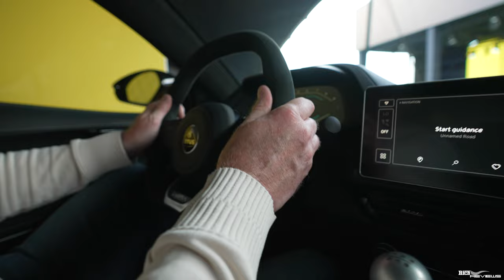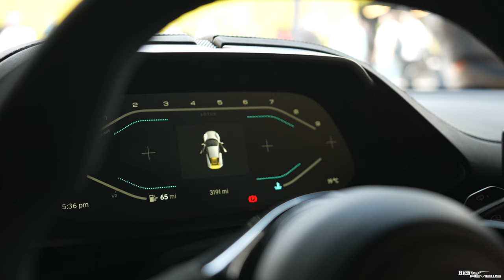Why I Chose LOTUS Over PORSCHE!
Why The Lotus Emira?: There are some incredible Sports Cars in the market place from varying manufacturers, so Why did I decide to order the Lotus Emira?

We began our search looking for a special daily driver sports car that would also work well as a regular feature on our YouTube channel. We had whittled the list down to a final list of 4 including the Emira…Here I discuss my final short list and the reasons they were dismissed in favour of the Lotus Emira!

RichReviews IS LOOKING FOR CARS TO REVIEW IN 2023